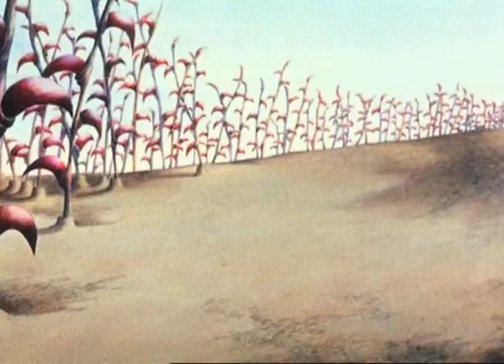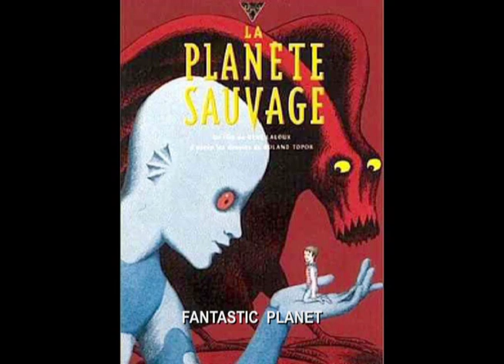Music+Cinema: La Planète sauvage/ René Laloux & Roland Topor (Extrait)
- La Planète sauvage (Fantastic Planet) 1973, film culte d'animation de science-fiction de René Laloux et Roland Topor, adapté du roman "Oms en série" de Stefan Wul (1957). L'animation est réalisée à partir des dessins de Roland Topor.
- Musique psychédélique indémodable d'Alain Goraguer.